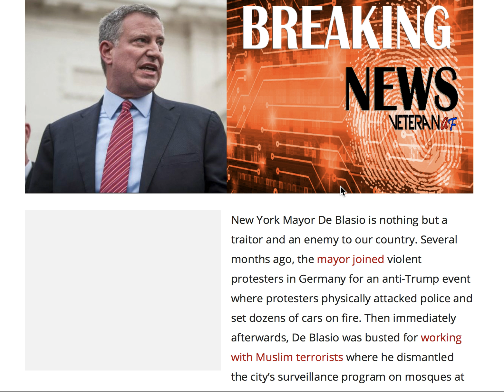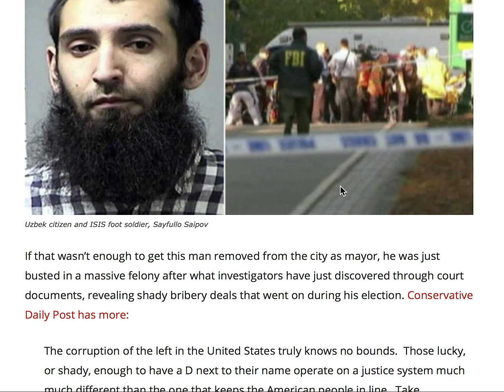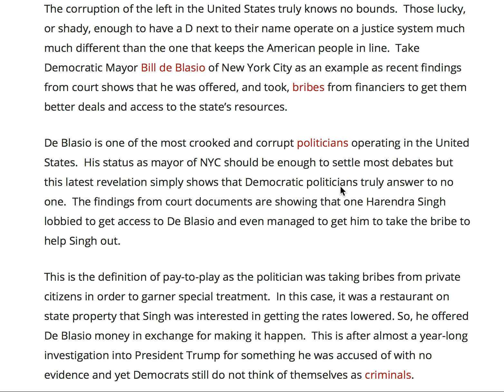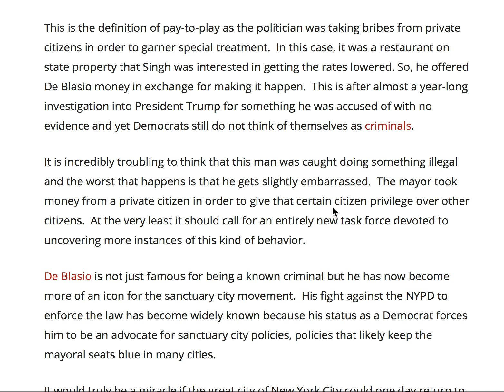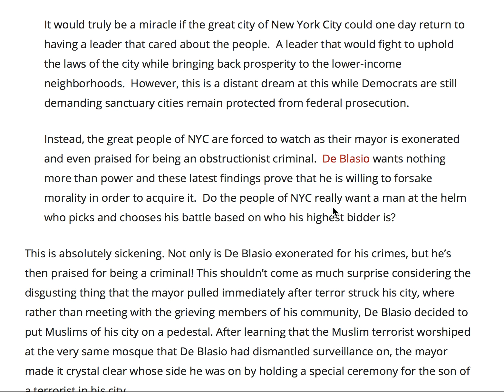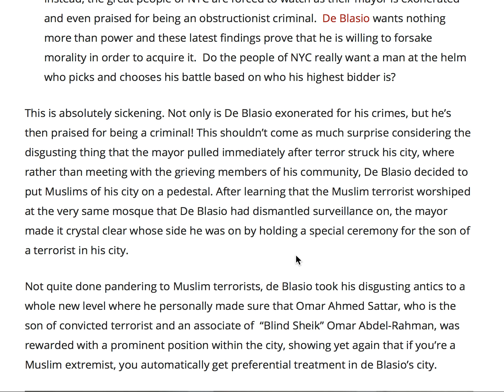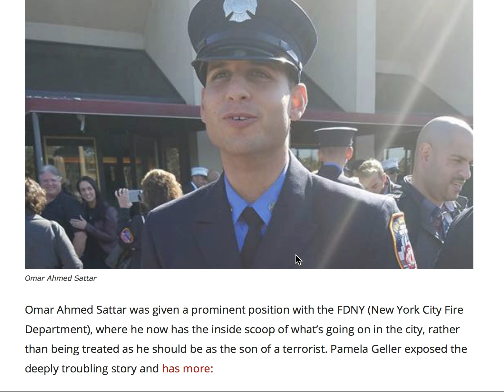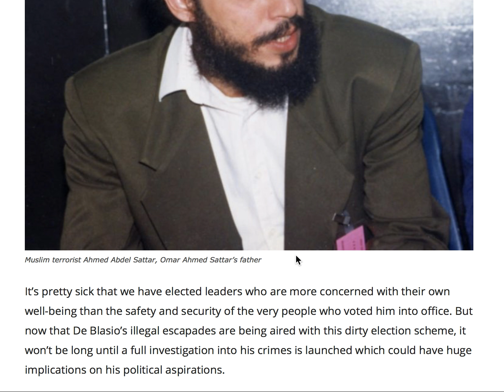TRUMP HATING NY MAYOR JUST CAUGHT IN DISGUSTING ILLEGAL ACT THAT COULD COST HIM HIS MAYOR SEAT!